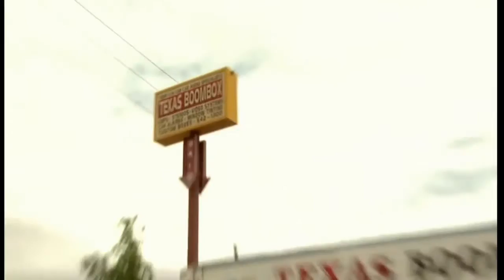Texas Boombox Trocas 90 days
Texas boombox trocas cubrimos y protegemos la caja de tu troca